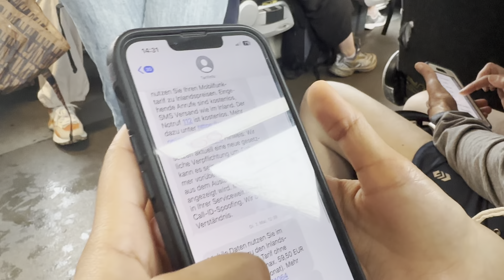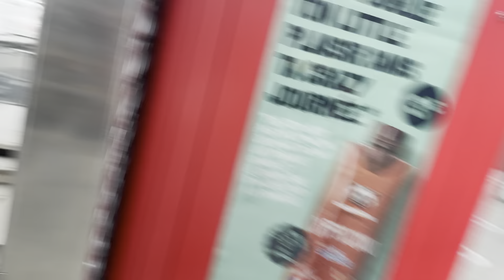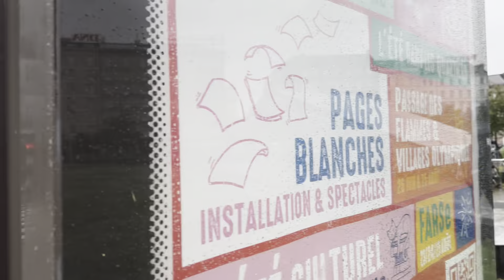Finally Starsbourg, France Pugiyo 🇫🇷❤️ Pani Pareni Ramailo vayo 😍😍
Finally Strasbourg, France 🇫🇷

Strasbourg France
Strasbourg city
Visit France
City tour
Colmar city